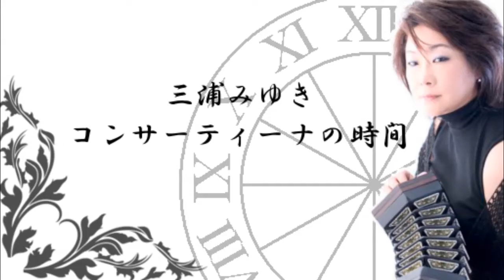三浦みゆき コンサーティーナの時間 2019年7月31日放送回